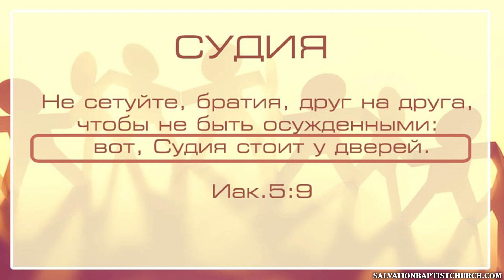2. «Не сетуйте… Иак. 5:9» — Библейское отношение друг к другу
10/03/2021. Серия проповедей «Библейское отношение друг к другу»
Не сетуйте, братья, друг на друга… — Иак. 5:9
Проповедует: Андрей П. Чумакин